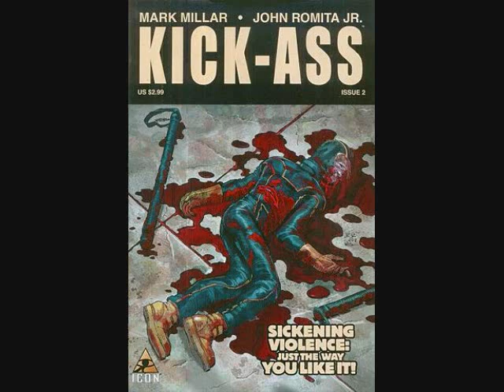Kick Ass The Movie Weapons, Comics, Posters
Here are some weapons,comic book posters and movie posters of the number one film in america KICK - ASS